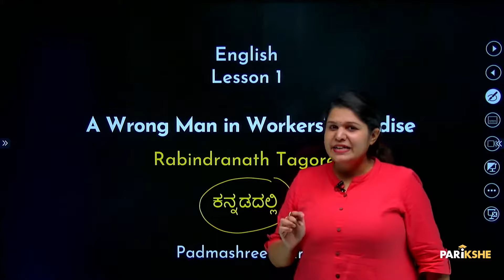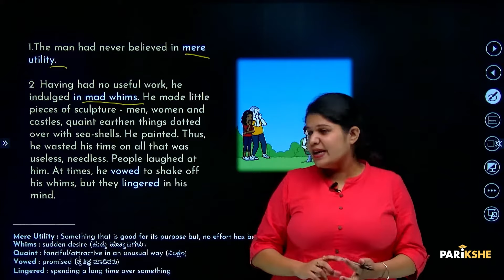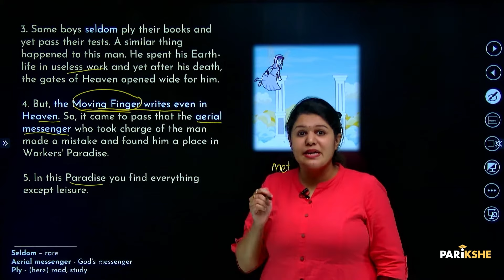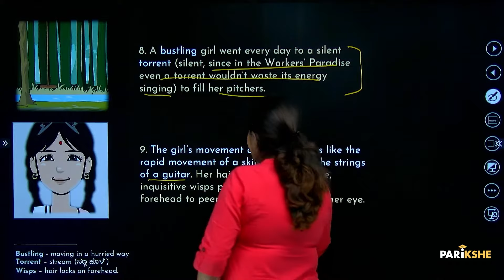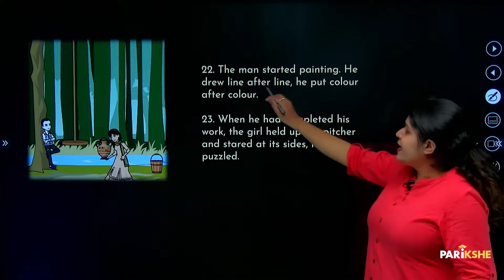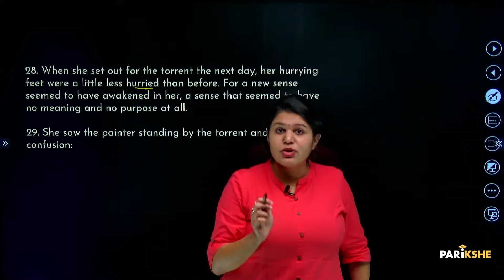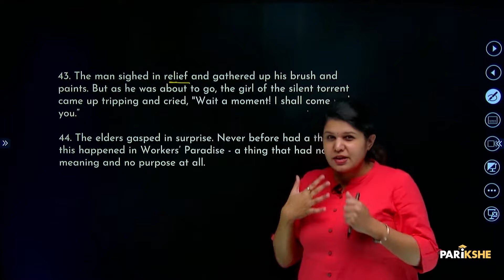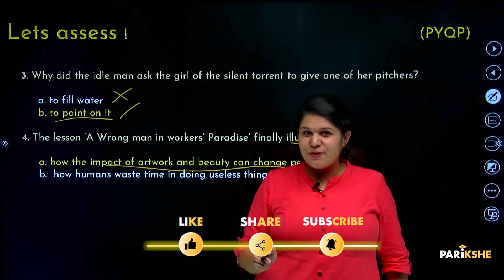A Wrong Man in Workers' Paradise | Explanation | Class 10 | Karnataka SSLC | In Kannada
In this video, Padmashree Ma’am explains the chapter “A Wrong Man in Workers’ Paradise” in Kannada. This is the first chapter of English 1st Language textbook of Class 10 (Karnataka SSLC). It is useful for any student preparing for Karnataka SSLC Exams (KSEEB/KSEAB).